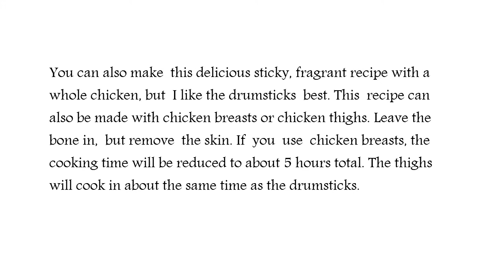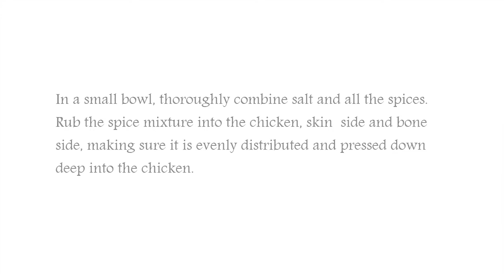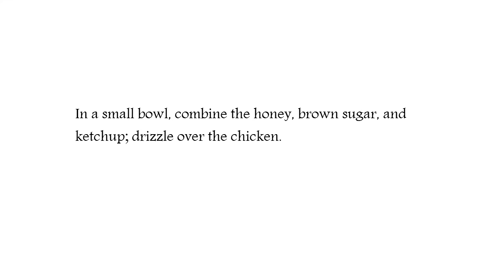Chicken Drumsticks Sticky Crockpot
Sticky Crockpot chicken Drumsticks is a individual recipe for youngsters and adults alike. The sauce is enormously flavored, but with simple parts.

That you can add or leave out spices in step with your family's tastes. If your kids don't like spicy meals, slash the chili powder and garlic powder and the pepper. But if your loved ones likes it sizzling, add some overwhelmed pink pepper flakes, minced jalapeño peppers, or chipotle peppers in adobo sauce.